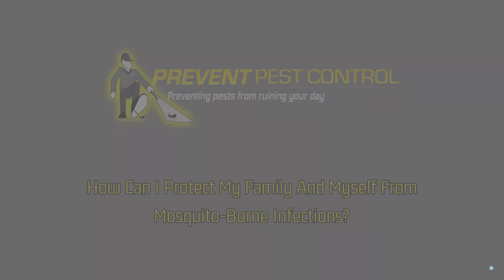Conquer Mosquitos in Ohio with Expert Tips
Learn how to reclaim your outdoor space from aggravating mosquito infestations. In this video, we uncover the secrets behind mosquito breeding grounds, explore effective repellent strategies, and discuss environmentally friendly control methods. Find out how bad your infestation needs to be to call in the professionals!

Don't let mosquitoes rule your summer—watch now and arm yourself with the knowledge needed to fight back.

Chapter Selection:
00:00 - Introduction
00:34 - Are Mosquitos Dangerous?
00:46 - What Are Some Diseases Mosquitos can Transmit to People?
01:02 - How can I Protect my Family and Myself from Mosquito-Borne Infections?
01:15 - How do Mosquitos Reproduce?
01:25 - Where do Mosquitos Live?
01:36 - When are Mosquitos Most Active?
01:45 - How do I Clean Areas with Mosquito Infestations?
02:01 - Can Mosquitos Bite More than Once?
02:13 - Why Should I Hire a Pest Control Service for Mosquitos?
02:26 - Contact Prevent Pest Control today!